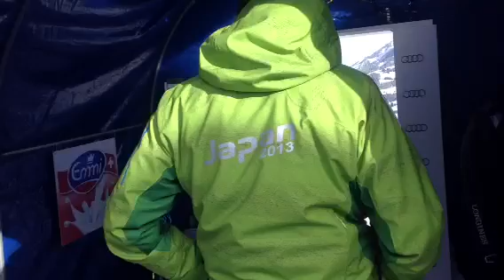Audi FIS Ski World Cup, Adelboden 2013 SL 2nd run